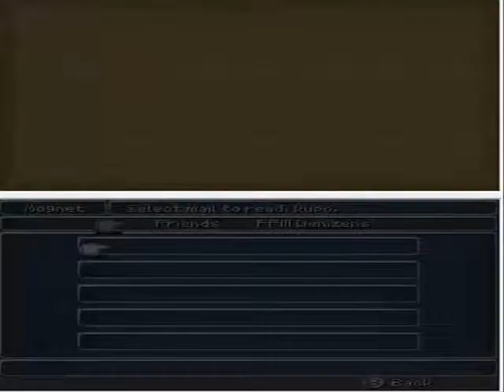Let's Play Final Fantasy III Part 29 The Lost Temple of Time